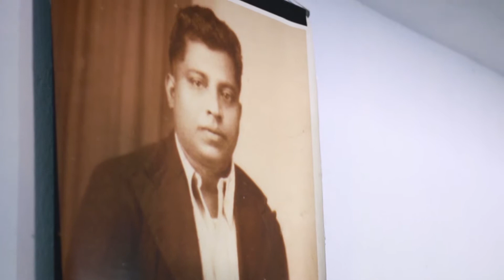Ladaru Mandama (ළදරු මාන්දම ) Dr Choolawansha Arawwela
මේ පිලිබදව විමසීම් සදහා 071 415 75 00
ප්‍රතිකාර කරන රෝගයන් - නහර ගැට ගැසීම,අර්ශස් රෝගය,අතරයිටිස් ,අත්පා හිරිවැටීම ,කොන්දේ වේදනාව, කැඩුම් බිදුම්  ,ළදරු මාන්දම ,නිතර සන්ධි පැනීම ,වකුගඩු ගල් ,පිත්තාශ ගල් ,දරුපල අහිමි වීම සහ සිය ළුජ්‍යෝතිෂය කටයුතු.